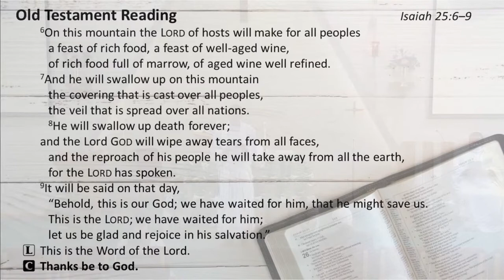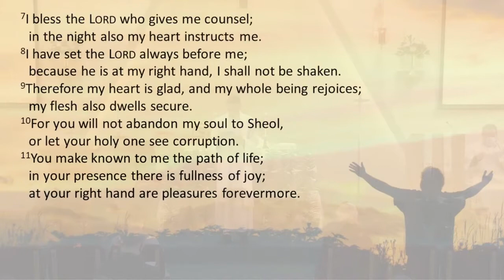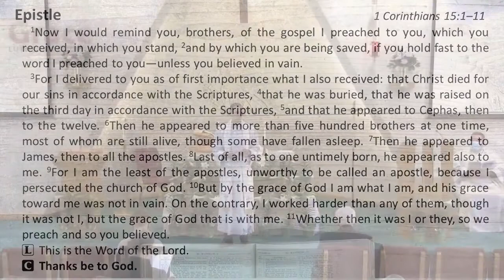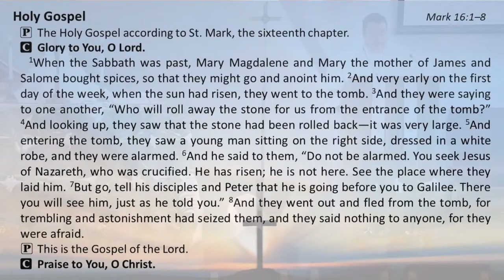04 04 21 EASTER SERMON Pastor Ruwisch